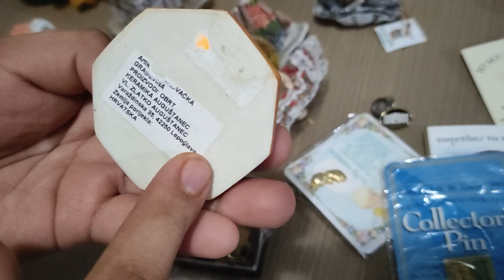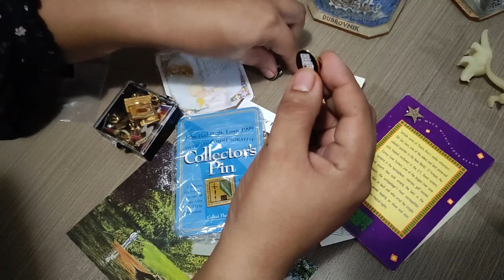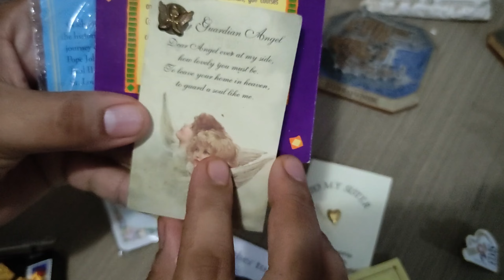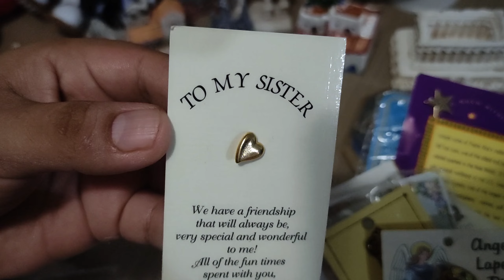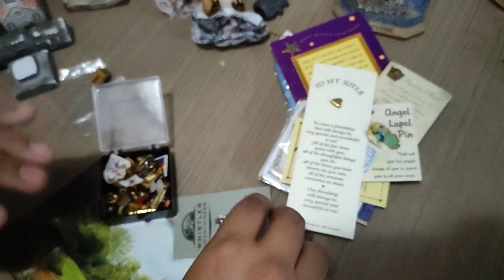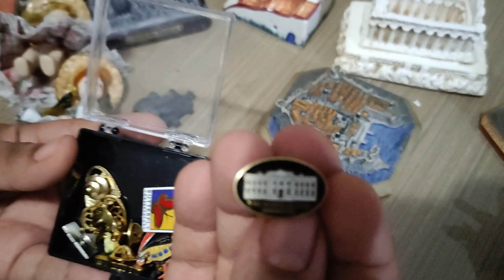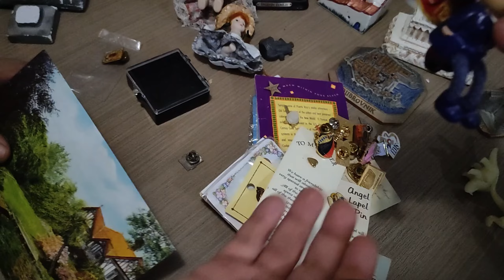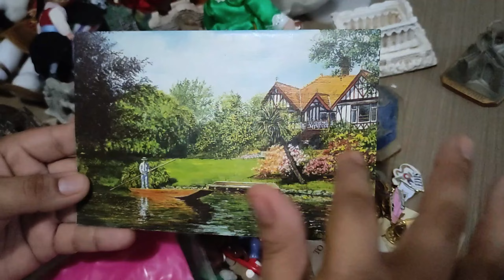NOS MANDARON UN REGALO MUY ESPECIAL | GRACIAS POR TODO SU CARIÑO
Carnales, queremos compartir con todos ustedes este gran regalo que nos envió nuestra amiga Tania, en verdad estamos muy agradecidos con todas sus muestras de cariño.

•El link para unirse al grupo de facebook acá

Si necesitas ayuda no dudes en contactarme

PALABRAS DE BÚSQUEDA

Vale la pena vivir en Merida yucatan
Casa de Fraccionamiento
placas de auto
mascotas en merida yucatan
calles y avenidad de la zona poniente de merida yucatan
asi son las calles y avenidas
llevar mi mascota a merida yucatan
mi salud mejora a nivel del mar
comprando despensa en merida yucatan
hay trabajo en merida yucatan
mi carro trae placas de la ciudad de mexico
tengo placas de la ciudad de mexico y estoy en otro estado del país
Es seguro vivir en Merida
calles del centro de merida yucatan
Ciudad mas seguro para vivir en Mexico
conseguir trabajo en merida
poner negocio en merida yucatan
iniciar negocio en merida
ciudades mas seguras en mexico
Rentar casa
como es el periferico de merida
que hay en el periferico de merida yucatan
zona oriente de merida
kanasin yucatan
kanasin esta feo para vivir
Como rentar casa en merida yucatan
quiero rentar casa
tienda panini merida centro
plaza de la mujer de merida yucatan
plaza de la tecnologia merida yucatan
Por que no quieren a los chilangos en Merida Yucatan
Chilangos y Fuereños
Que es un chilango
que es un Fuereño
Como son los fraccionamientos
que hay en los fraccionamientos
Comprar casa en Merida Yucatan
Comprar casa en Fraccionamiento
Tianguis en Merida Yucatan
Tianguis en ciudad Caucel
Tianguis del parque de los discapacitados
como es un tianguis en Merida Yucatan
Que animales hay en Merida Yucatan
Fauna de Merida Yucatan
Animales peligrosos en Merida Yucatan
Animales que se meten a la casa en Merida Yucatan
Frente Frio en la peninsula de yucatan
heladez en merida yucatan
mal clima en merida
Comprando casa en Merida
Comprar casa
Ayuda para comprar casa
plaza grande de merida yucatan
centro historico de merida yucatan
zocalo de merida yucatan
Tomar una buena eleccion al comprar casa
Cómo es el centro de Mérida
Que hay en el Centro
Como son las calles de Mérida
Avenidas de Mérida Yucatan
Viajando por Merida
Paseando por Mérida Yucatan
Zona arqueológica de Chichen Itza
Chichen Itza Yucatán
Pirámides de Chichen Itza
Mujer escalo la piramide
Mujer se subio a la piramide chichen itza
Video de mujer subiendo la piramide de chichen itza
Cuanto se gasta de casetas
Ciudad de Mexico a Merida Yucatan
Viajando a Merida desde Ciudad de Mexico
Cuanto se gasta en un viaje
Como es vivir en Merida Yucatan
Me fui a vivir a Merida Yucatan
Me cambie de ciudad
Merida la ciudad mas segura de Mexico
Un chilango mas en Merida Yucatan
Viajamos en carretera con nuestro auto
Carretera Ciudad de Mexico a Merida
Cuanto es de casetas desde ciudad de Mexico a Merida Yucatan
Cuanto se gasta de gasolina
Cuanto es de gasolina
Como envio mis cosas a otro estado
Paqueteria barata y segura
Como enviar a Merida
Enviar paquetes barato
Enviar documentos
Donde puedo enviar mis cosas a otro estado
Como hacer envios baratos
Como enviar un producto
Donde puedo enviar barato
Tren maya Ietram balneario albercas en Mérida zoológico vacaciones